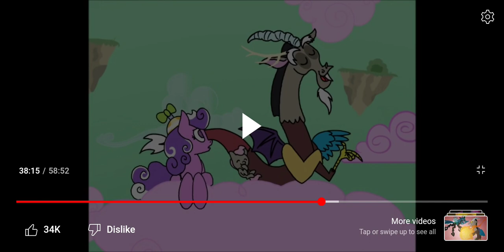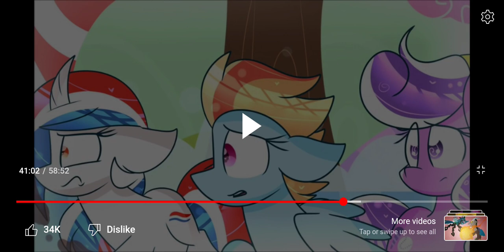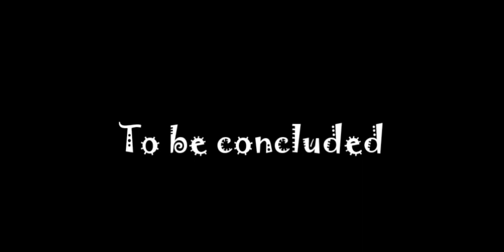DISCORD I was going to eat that rewatching Daughter of Discord episode 7 is supossed to be tasty 2/2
SEXY ME